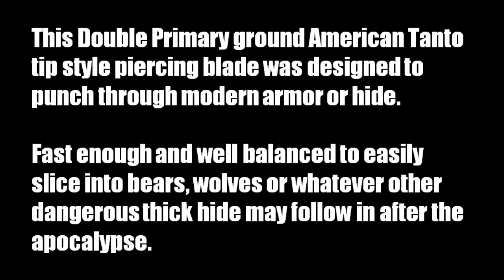EXTREME Tests of our Doomsday Dark Ninjato II - Solid Granite, 2x4 Wood, Steel Drums, STEEL vs STEEL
This is Version II of the Dark Ninjato.  Stronger and even more durable than version I !  This Double Primary ground American Tanto tip style piercing blade was designed to punch through modern armor or hide.  It’s also fast enough and well balanced to easily slice into bears, wolves or whatever other dangerous thick hide may follow in after the apocalypse.  This heat treated full tang one piece construction results in an EXTREMELY DURABLE and almost indestructible sword. It is designed by esteemed sword tester and designer Jason Woodard, Exclusively offered at the SBG on-line store and handmade by Chris Palmer, owner of Scorpion Swords & Knives. We use 1095 high quality heat treated carbon steel.